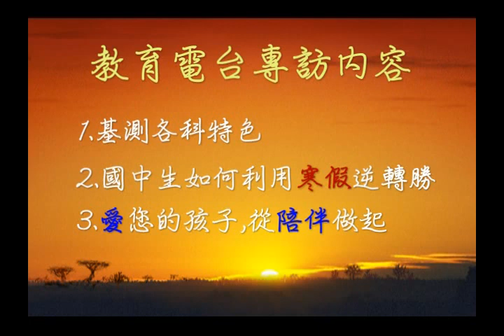教育電台專訪-part3.flv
洪安老師接受教育電台專訪